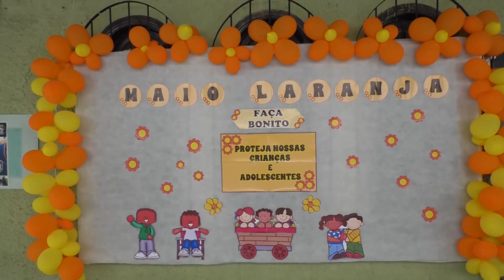CAMPANHA FAÇA BONITO FORTALECE O COMBATE CONTRA O ABUSO SEXUAL DE CRIANÇAS E ADOLESCENTES...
FORMATO: STANDUP – ENTREVISTA COM PÂMELA VILELA (COORDENADORA DO CREAS)